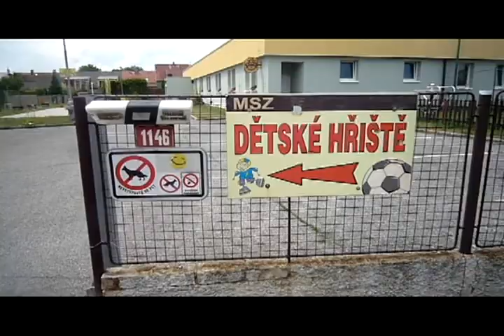Prodej bytu 2+1 - Nové Strašecí, Husova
Nabízíme k prodeji bytovou jednotku 2+1/B o rozloze 56,44 m2 ve druhém patře cihlové bytovky. VIDEO

Byt je původním zachovalém stavu s plastovými okny, měsíční provozní náklady 4341 Kč. Vše je plně funkční, vybavení může po dohodě zůstat. Podlahy kombinace beton + dlažba + parkety. Dům je udržovaný, po opravě střechy, s plastovými vstupními dveřmi. K dispozici dva velké sklepy s možností bez bariérového přístupu.

Klidná lokalita, v okolí zeleň, dětské hřiště, restaurace a mateřská škola do 200 m od domu ( každé jiným směrem ). Veškerá občanská vybavenost dostupná pěšky včetně hřišť, obchodů, lékaře, marketů a podobně.

Velmi dobré autobusové spojení do Prahy, zastávka 496 m. Na Zličín je to 42 min. busem a 21 min. autem. Dojíždění naprosto bez problémů.

Prohlídky budou probíhat od 8. do 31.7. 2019, na každého se dostane! V příadě dvou a více vážných zájemců vyhrává zajímavější nabídka. Nemusí být nutně nejvyšší, záleží na rozhodnutí majitele.